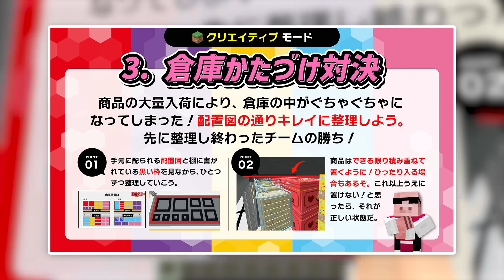【マイクラ】ぐちゃぐちゃになった倉庫を綺麗にしよう！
2チームに分かれて、整理整頓の速さを競う！効率的に整理整頓できるのは、どちらのチームなのか！？ゲスト：@nekooji

▼みんなへ
動画を見てくれることが一番の応援になります。
もっと応援したい！って人は動画や生放送をたくさん見てください！

動画を見てくれる人、高評価やコメントをしてくれる人、Twitterで応援してくれる人、ドズル社を話題にしてくれる人、イラストを描いてくれる人、切り抜きをしてくれている人、イベントに来てくれる人、みんなのおかげで楽しく活動できています。

ただ、自分のペースで、ゆるーくながーく応援してくださいね。
たまに動画を見てくれるだけでも、本当に嬉しいです。
好きな時に、ふらっと動画を見にきてください。

私はYouTubeを始めたときから「ゲーム実況者で日本一になる」という夢に向かって頑張っています。
「ゲームを楽しむこと」を軸にして、少しでも夢に近づけるように頑張ります。

一緒に「楽しい」をたくさん共有しましょう！

ドズルより